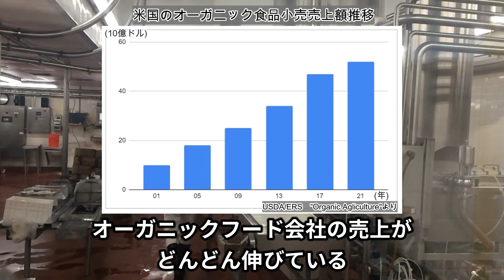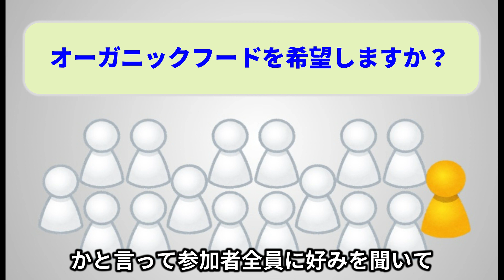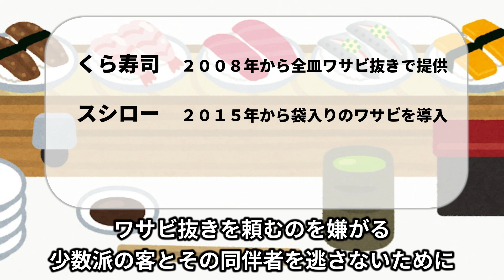「少数決の原理」なぜ少数派の意見が通ってしまうのか？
大多数が「Aがいい」と言っていて、少数が「Bがいい」と言っているのに、最終的にBが採用されることがある。ナシーム・ニコラス・タレブはこの現象を「少数決の原理」という概念を用いて説明している。